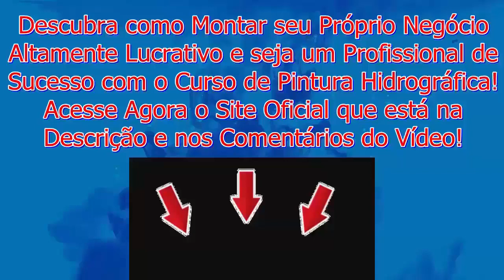Pintura Hidrográfica em Peça de Mini Cooper Estilo Aço Escovado e Abra seu Próprio Negócio